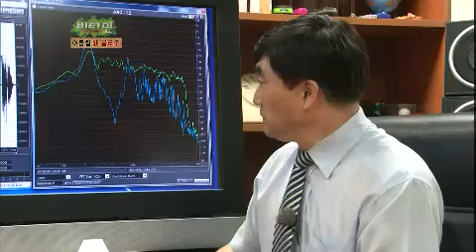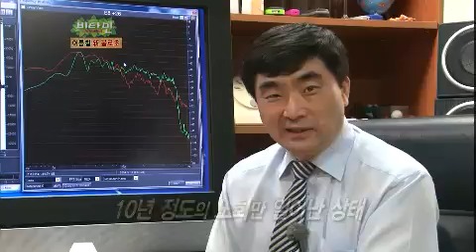비타민 - Vitamin 20120718 # 001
Title : Vitamin(EP445'新 Ganoderma')